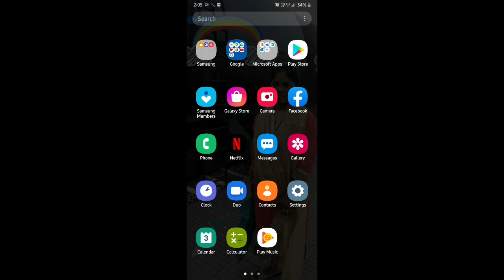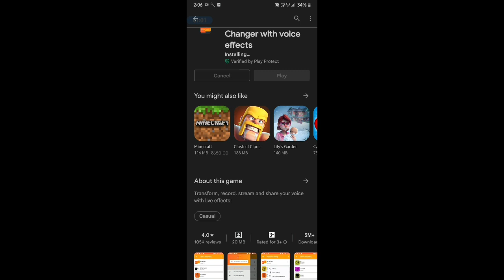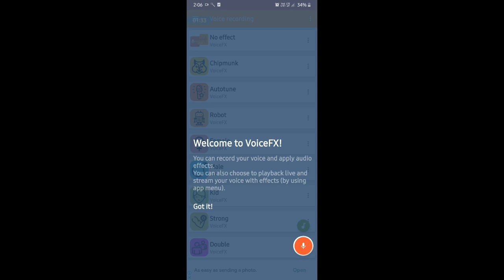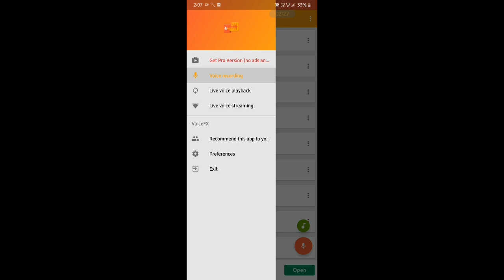Change Your Voice In Freefire Like Raistar || By Gaming Sultan